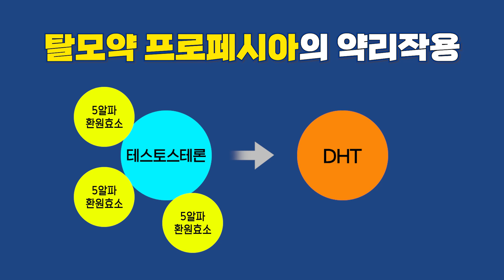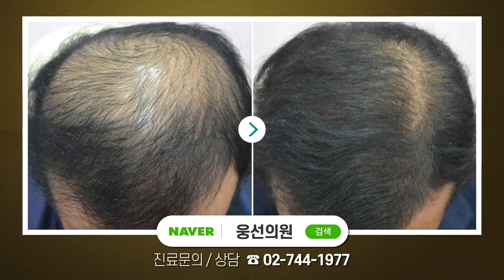탈모약 프로페시아(성분명 피나스테리드)는 호르몬제인가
피나스테리드 성분의 탈모약인 프로페시아~!

프로페시아를 호르몬제로 알고 있어서 복용을 주저하는 사람들이 제법 있습니다. 왜냐하면 일반적으로 호르몬 치료 부작용이 널리 알려져 있기 때문입니다.

과연 탈모약 프로페시아는 호르몬제일까요?

안드로겐형탈모를  유발하는 주범은 DHT호르몬입니다.
DHT호르몬은 5알파 환원효소에 의해 테스토스테론으로부터 전환된 호르몬입니다.

피나스테리드 성분은 5알파 환원효소를 억제하여 DHT를 감소시키는 작용을 합니다.

즉, 프로페시아는 호르몬제가 아닌 효소억제제입니다.

그럼 동영상을 통해 자세히 알아볼까요?

✅홍성재 원장이 직접 운영하는 탈모블로그